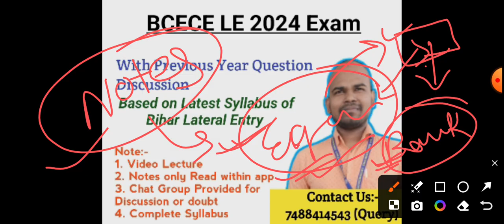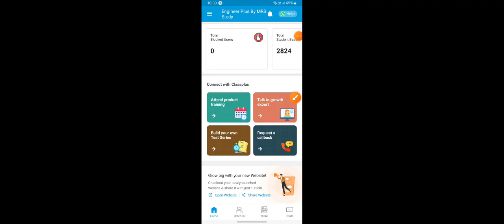Bihar Lateral Entry 2024 | BCECE LE 2024 APPLICATION FORM OUT | Join Class Now